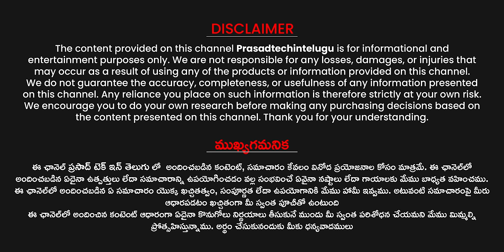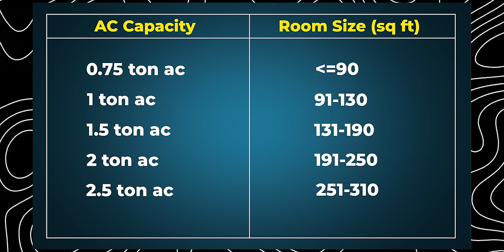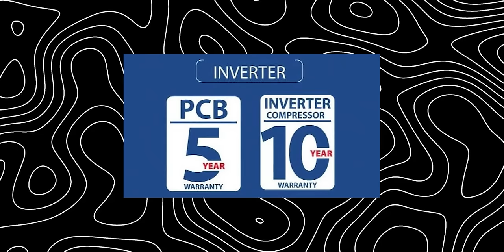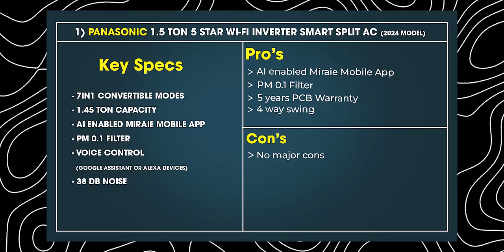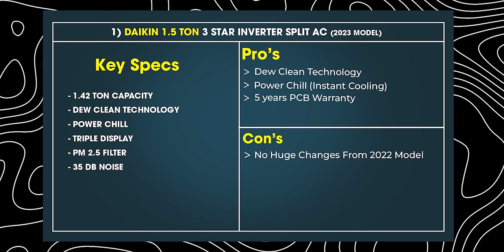Which AC to buy in 2024 | best AC Under 30k Best AC under 40k l Best AC under 50k l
bestAC bestairconditioner AC airconditioner under 20k AC Under 30k AC under 40k AC Under 50K AC

Best AC 2024 LIST

1 TON 3 Star
1) Panasonic 1 Ton 3 Star

2) Daikin 1 Ton 3 Star

3) LG 1 Ton 3 Star

5) Lloyd 1 Ton 3 Star

1 TON 5 Star
1) Panasonic 1 Ton 5 Star

2) Daikin 1 Ton 5 Star

3) Carrier 1 Ton 5 Star

4) LG 1 Ton 5 Star

5) Blue Star 1 Ton 5 Star

1. 5 TON 3 Star
1) Daikin 1.5 Ton 3

2) Panasonic 1.5 Ton 3

3) Carrier 1.5 Ton 3 Star

4) Samsung 1.5 Ton 3 Star

5) Godrej 1.5 Ton 3 Star

1. 5 TON 5 Star
1) Panasonic 1.5 Ton 5 Star

2) LG 1.5 Ton 5 Star

3) Daikin 1.5 Ton 5 Star

4) Blue Star 1.5 Ton 5 Star

5) Godrej 1.5 Ton 5 Star

2) LG 2 Ton 3 Star

3) Godrej 2 Ton 3 Star

4) Carrier 2 Ton 3 Star

2 TON 5 Star
1) Lloyd 2. Ton 5 Star

2) Carrier 2 Ton 5 Star

3) Blue Star 2. Ton 5 Star